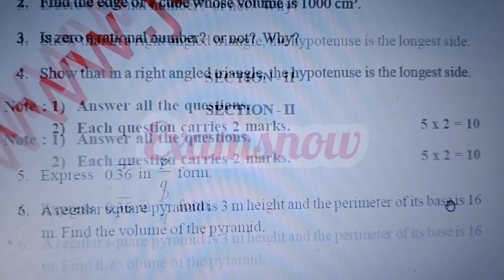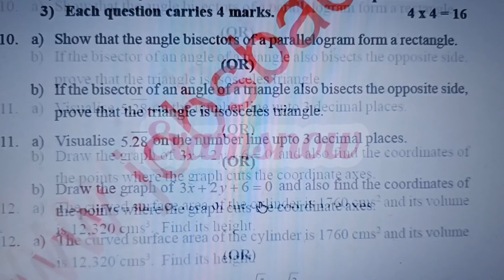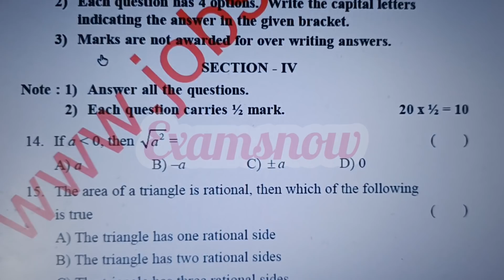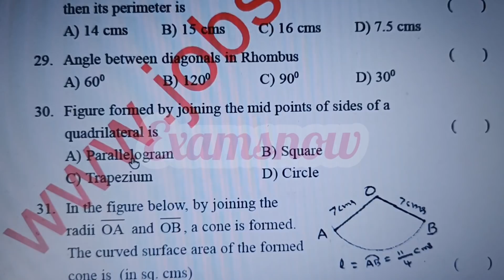AP SA2 9th class Maths Paper-I Question paper 2022💯✅✍️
ap SA2 maths paper-1 Question paper download for 9th class

very important Question paper 💯% don't skip this video
AP SA2 9th Maths Paper-II video 👇